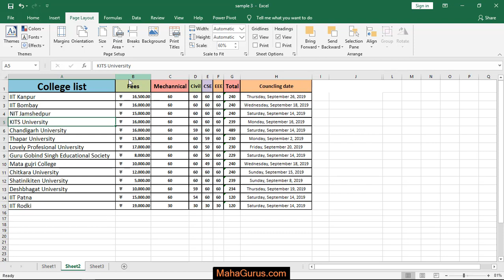Page Layout and Print Tabloid in Excel- Tabloid in Excel Tutorial in Hindi